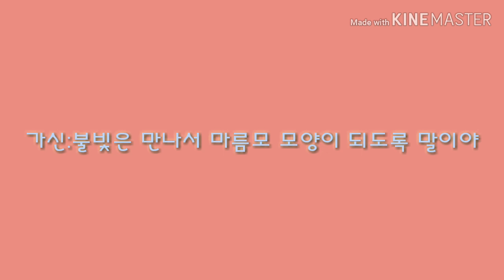글이야기25:크리스마스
출처:키네마스터 (작업)

2018년 12월 25일 2번째 영상